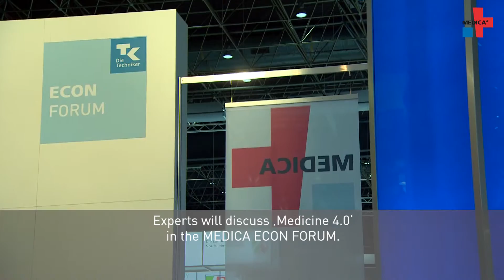Medicine 4.0 – Are we ready for new solutions?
The future is not only digital, it is also networked. This development also affects medicine. Experts discussed the so-called "Medicine 4.0" in MEDICA ECON FORUM at MEDICA 2016. We talked to Mr Günter van Aalst, Representative of NRW at Techniker Krankenkasse.